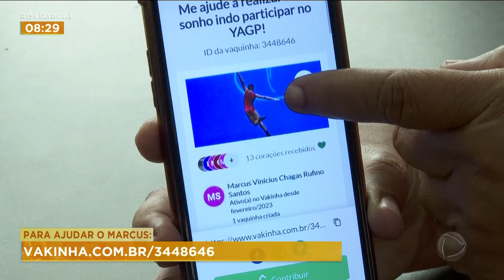COMPETIÇÃO INTERNACIONAL: BAILARINO PEDE AJUDA PARA REALIZAR SONHO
QUAL O PREÇO DE UM SONHO? PARA UM BAILARINO GOIANO, DE APENAS 13 ANOS, O SONHO DE PARTICIPAR DE UMA COMPETIÇÃO DE BALÉ NOS ESTADOS UNIDOS CUSTA 10 MIL REAIS. APESAR DO TALENTO E DEDICAÇÃO, OS PAIS DO MENINO NÃO TEM CONDIÇÕES DE PAGAR OS CUSTOS COM AS PASSAGENS E ESTADIA POR LÁ. POR ISSO, ELES PEDEM AJUDA PRA REALIZAR O SONHO QUE PODE MUDAR A VIDA DE TODA FAMÍLIA.